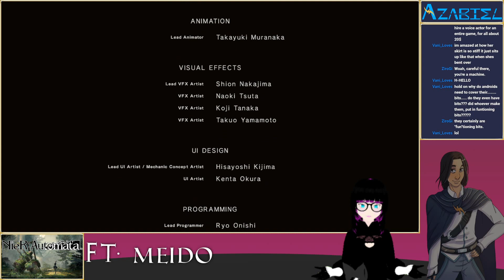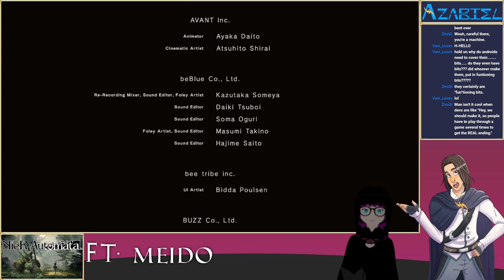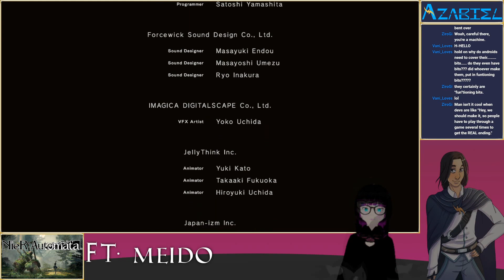Nier: Automata ft. Meido - Episode 4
When last we gathered, we pursued more of the main story! There was wandering in the forest, meeting new friends?, and a battle with a giant machine in the sea! Let's keep it going in Nier: Automata with special guest Meido!

As ever, you have my thanks for joining in and showing your support!